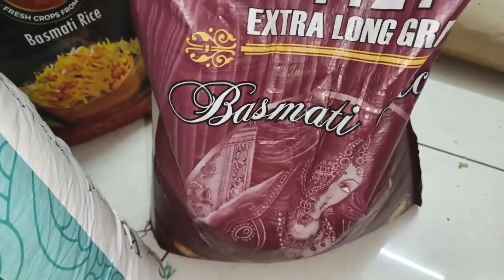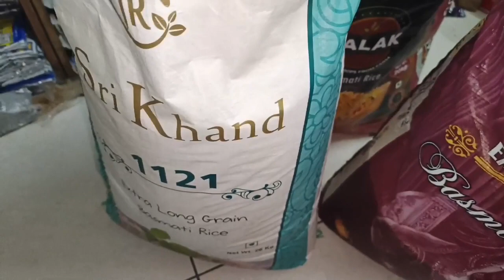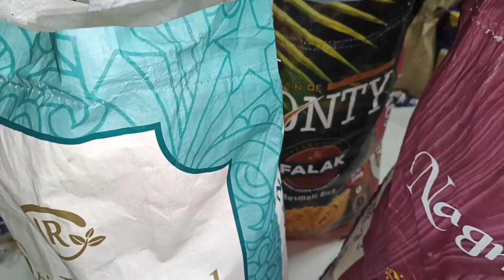बासमती चावल के होलसेल रिटेल प्राइस। Basmati rice wholesale retail price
best biryani rice,
best basmati rice